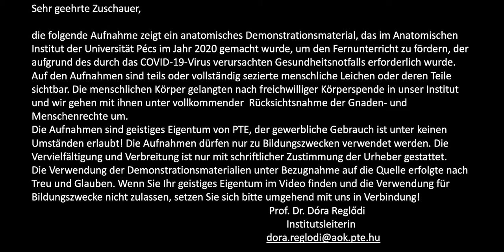2. Woche: Zahnentwicklung HE 4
Thema: Zähne, Zahnentwicklung
Dr. Judit E. Horváth
(Coverphoto by kikko77 from FreeImages)